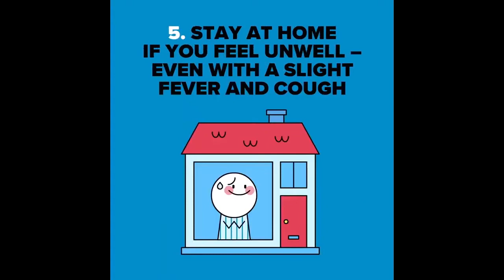Coronavirus : These are the stages that must be followed to avoid infection with the Coronavirus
These are the stages that must be followed to avoid infection with the Coronavirus